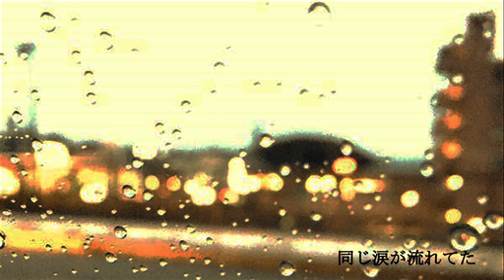【IA】rerain【オリジナル】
どうも！！昔の曲のリアレンジ